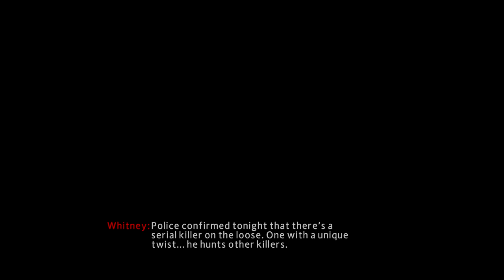진호의 어메이징 스파이더맨2 2화 & The amazing spider-man2 Video Game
＊어메이징 스파이더맨2
＊The amazing spider-man2

매주 금요일 어메이징 스파이더맨2 업로드 됩니다. :D